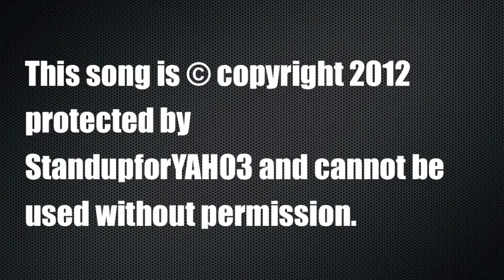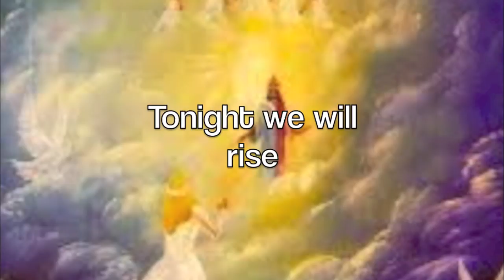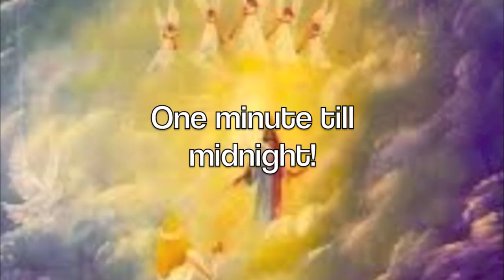One Minute To Midnight Song - Meet the Bridegroom YAHUSHUA Jesus Christ - Amightywind.com Ministry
Here is a song that the RUACH HA KODESH (HOLY SPIRIT) lead us to write.

All praise honor and glory to YAHUVEH, YAHUSHUA and the Precious RUACH HA KODESH. We also call it the Rosh Ha Shanah song too. The Holy Spirit lead us to write this song on Rosh Ha Shanah.

So may you be blessed by this song.

Amightywind Ministry, Prophecy 15 It's One Minute Till Midnight

ALMIGHTY GOD says:

Thus saith YAHUVEH, unless this nation humbles itself before ME and all of Heaven and earth, this nation, America that was set apart to bring ME Praise, Honor and Glory, will never win another war again. It's been only by MY grace thus far, this country has remained free. But now your leaders have gone awhoring after other gods, they have called themselves MINE, yet mock all that is holy. They don't even lie like evil Pharaoh did.

Your head of state, your president, flaunts all that is holy, even the sanctity of marriage in MY face and leads the country into war that I have not called forth, but will allow for MY wisdom, and council and guidance is not asked for by the leaders. They mock ME with the Supreme Court. This nation says 'God Bless America'. I will, if only America will again be a blessing to ME.

The children are handed condoms and told go ahead, have sex without consequences. We won't tell your parents. Laws are passed to encourage rebellion against what I have taught. Even your own president mocks MY Ten Commandments. Yet do the people care? They only care, how does it affect them. My pastors are afraid to speak up for they can't afford to lose their tax status. I will show you who to fear, for you will lose your tax status.

I am going to prove once again I am not a God to be mocked or ignored. America get ready! World get ready! Enemies of the Gospel of YAHUSHUA ha MASHIACH get ready. Those that are not MINE will again see a separation between those that worship ME, those that hate ME and all that is holy. You shall see how I will punish the heathen and see with your eyes the way I protect the holy and punish the unholy and all those condoning sin. All your riches will not be able to stop what Almighty God YAHUVEH is going to do.

Remember the plague of rats that descended on the White House? Because I sent MY Prophets and you wouldn't listen. I sent MY prophecies and you burned them. MOCKING! It shall even be greater than before. Repent before it's too late. Its one minute until midnight. There is yet time before I take MY Children home with ME and this nation will gnash their teeth in pain for they dared mock the great God YAHUVEH and YAHUSHUA! At Midnight MY wrath will fall. You know not which midnight I send YAHUSHUA, MY beloved Son. Get ready Bride; your blessings are yet to come.